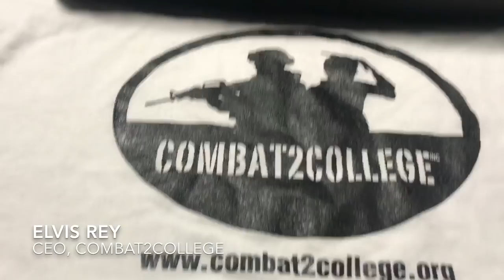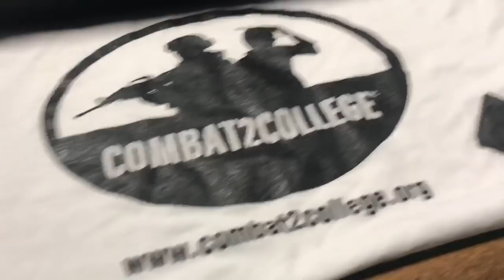Combat 2 College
C2C is Providing a bridge that connects veterans, service members, and their families to resources in order to facilitate their success in post-secondary and higher education.
The CEO and Founder, Elvis Rey, Sat down with Rob Pincus for a few minutes to talk about what C2C does and how it got started.